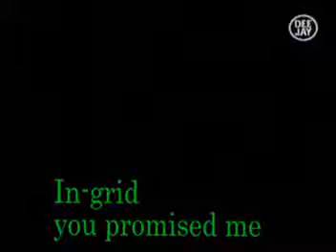In Grid You Promised Me